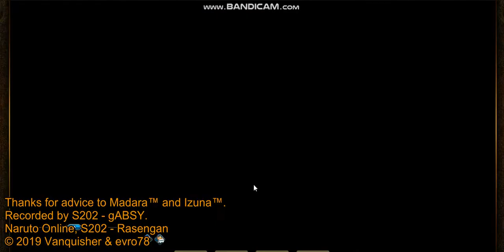Naruto online 5.0 - Ninja Exam 238 - Water main (Azure Fang) - gABSY